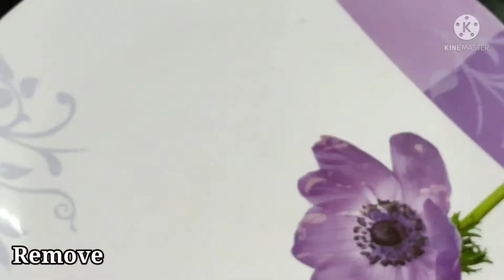Cheese Veg Mayonnaise Sandwich// simple breakfast recipe Sandwich//Sandwich recipe in telugu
Crazy Foods JP